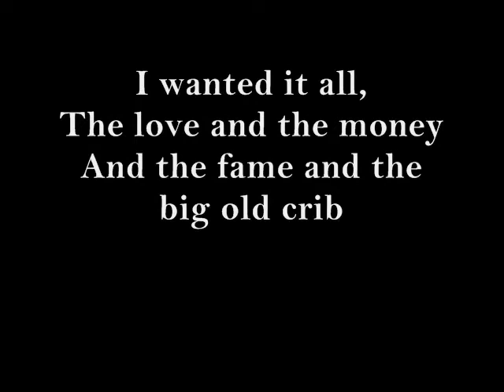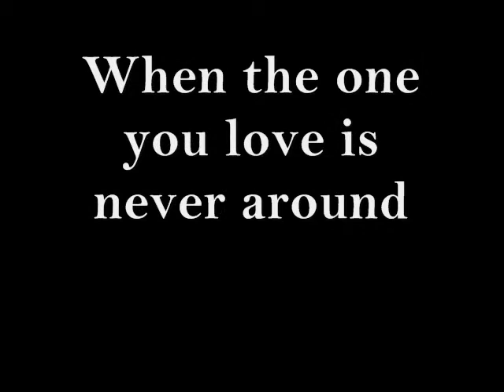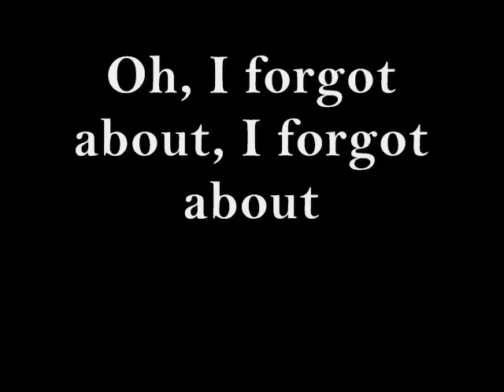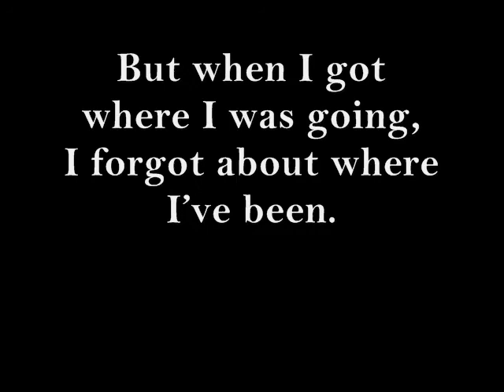I Want It All - Travis Garland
I Want It All - Travis Garland lyrics

ILoveHim(: